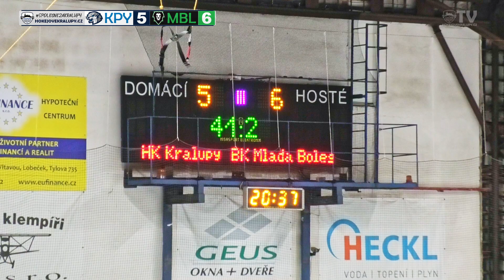19. kolo HK Kralupy vs. BK Mladá Boleslav 'B' | KLM 2022/23 | Sestřih a ohlasy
Sestřih klíčových momentů utkání s Mladou Boleslaví včetně ohlasů s dvougólovým hrajícím asistentem trenéra Martinem Příhodou